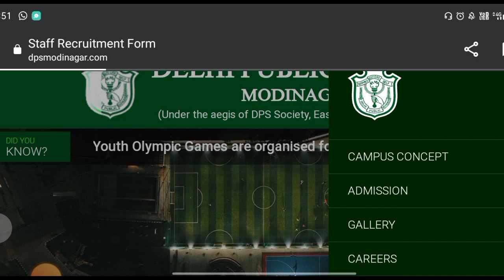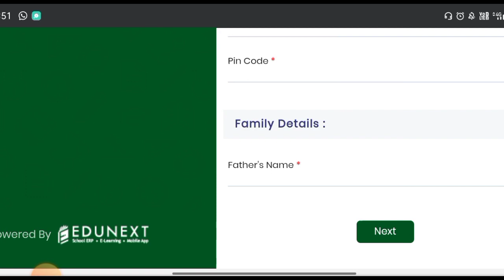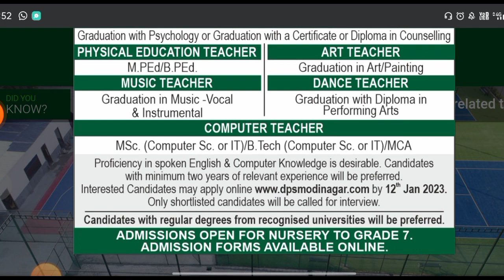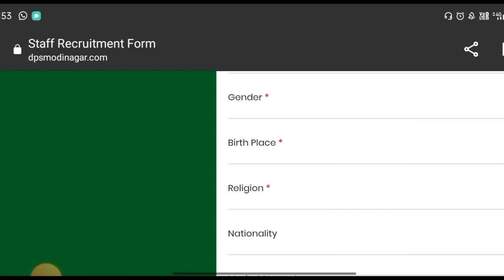DPS VACANCY 2023 NTT PRT TGT PGT RECRUITMENT DANCE MUSIC YOGA ICT TEACHER